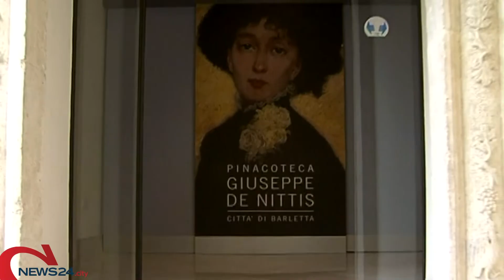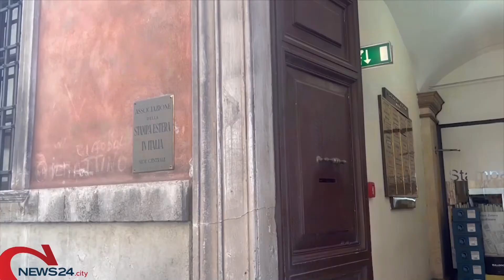BARLETTA | De Nittis a Washington, oggi un incontro a Palazzo della Marra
Si presenta la mostra “An Italian Impressionist in Paris"